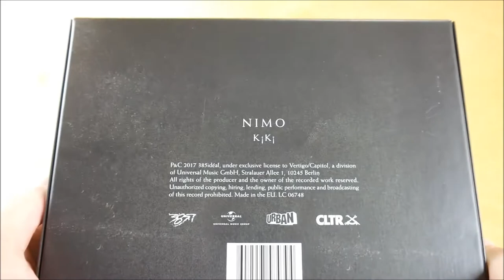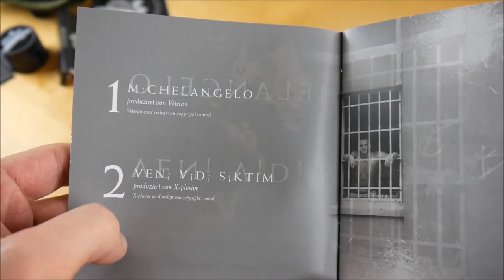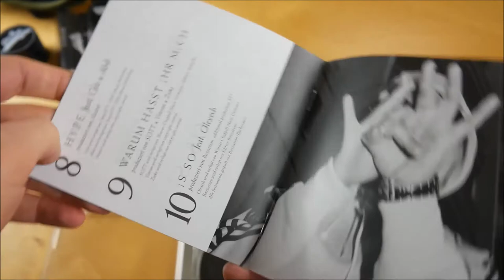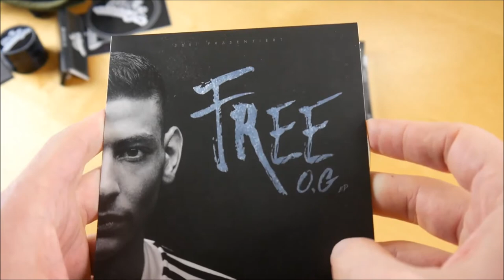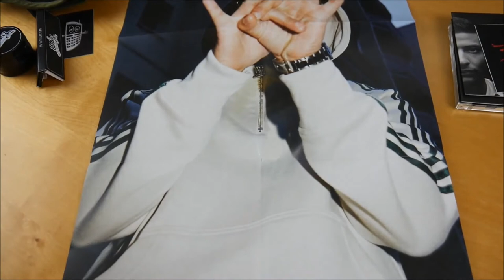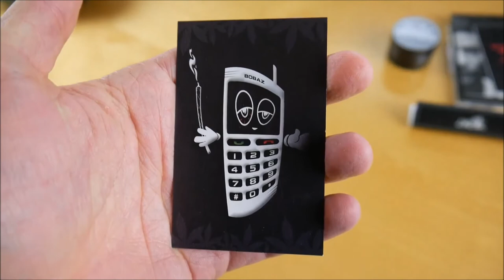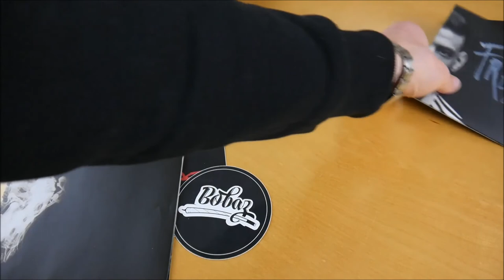Nimo - Kiki Box Unboxing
In diesem Video zeige ich euch die Kiki Box von Nimo.
► Hier könnt ihr das Album kaufen:
Weitere Musik von Nimo

► ALBUM INFOS
Nimo – Kiki
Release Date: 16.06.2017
Kaufpreis: 39,99 €

Kiki Box Inhalt:
- Album
- Album Instrumentals
- Bonus EP (Free O.G. EP)
- Bucket Hat
- Grinder
- Longpapers
- Poster
- Sticker (2x)

Kiki Tracklist:
01. Michelangelo
02. Veni Vidi Siktim
03. Rettung naht
04. Let’s Go Amina (feat. Hanybal)
05. Heute mit mir
06. Hoodi (feat. Soufian)
07. LFR
08. Hype (feat. Celo & Abdi)
09. Warum hasst ihr mich
10. Is so (feat. Olexesh)
11. Battalion
12. Nutte hier bin ich (feat. Haftbefehl)
13. Patte
14. Hätte niemals gedacht
15. Wie Falco (feat. Ufo361 & Yung Hurn)
16. Irgendwann

Bonus EP (Free O.G.)
01. Kastenwagen
02. Nachts unterwegs
03. Lass sie suchen (feat. Nimo)
04. Sirenen um mich herum (feat. Nimo)
05. Polis (feat. Yonii & Dardan)

Kiki Info:
Das Album von Nimo erschien am 16. Juni 2017 über 385idéal.